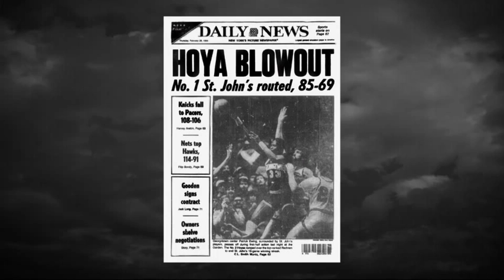Inside the NBA: Best MSG Memory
Grant Hill, Chris Webber and Steve Smith discuss their best Madison Square Garden memory.